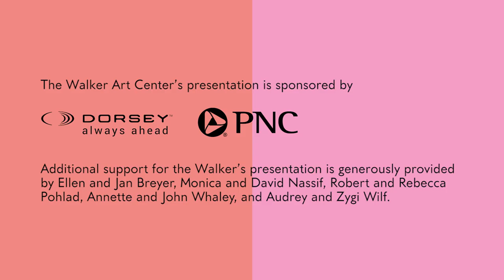Adiós Utopia Teaser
"Adiós Utopia: Dreams and Deceptions in Cuban Art Since 1950" looks at how Cuba’s revolutionary epoch shaped 65 years of Cuban art. The exhibition brings together more than 100 important works of painting, graphic design, photography, video, installation, and performance created by more than 50 Cuban artists and designers.